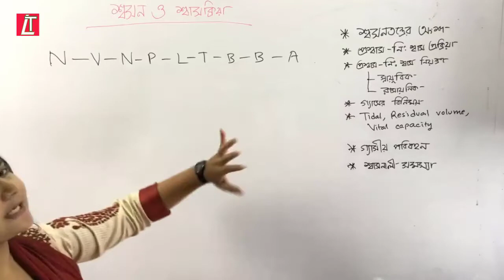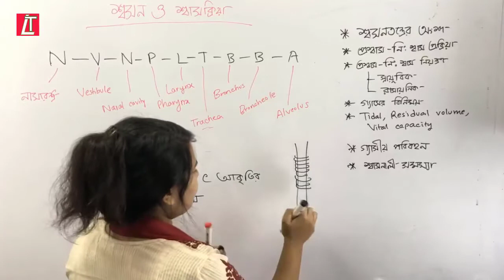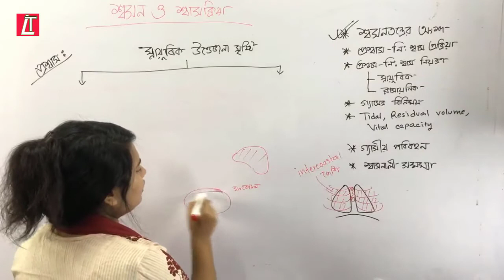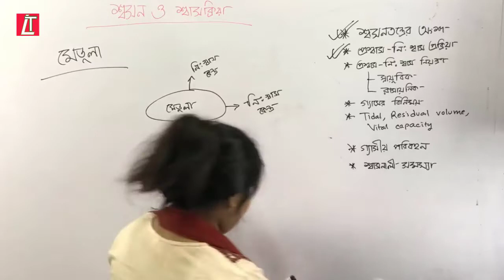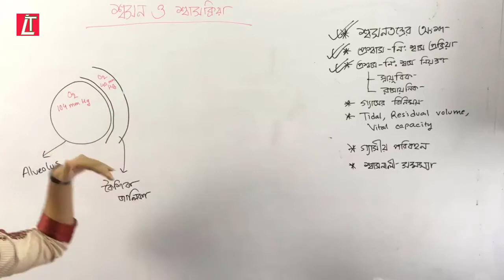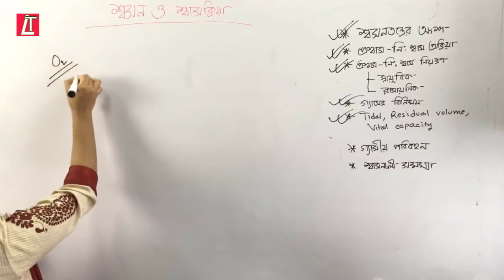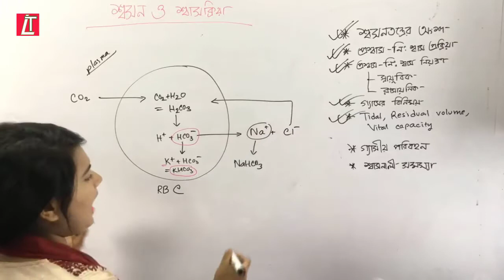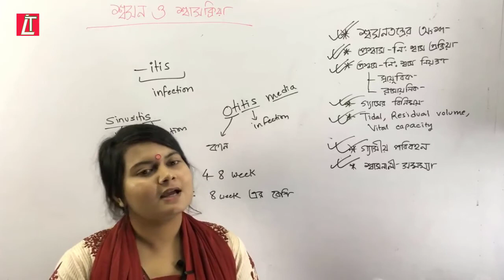Biology (HSC) জীববিজ্ঞান - শ্বসন ও শ্বাসক্রিয়া [ভর্তির জন্য গুরুত্বপূর্ণ বিষয়গুলো]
by
LADDER TIPS